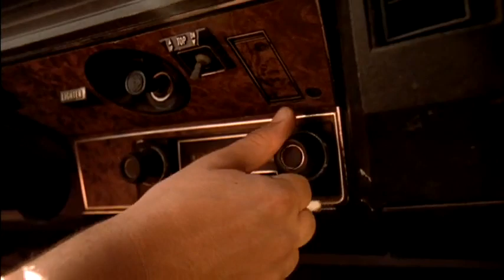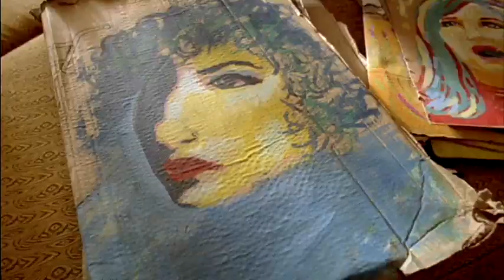FEAR AND LOATHING IN LAS VEGAS Trailer German Deutsch (1998)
Genre: Abenteuer, Drama -
Land / Jahr: USA 1998 -
Regie: Terry Gilliam -
Drehbuch: Hunter S. Thompson, Terry Gilliam, Tony Grisoni, Tod Davies, Alex Cox.